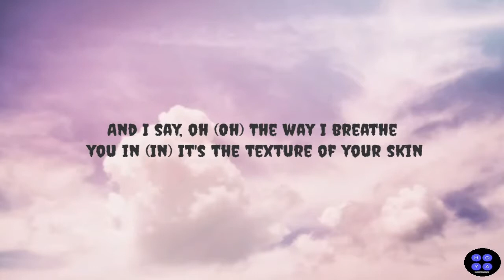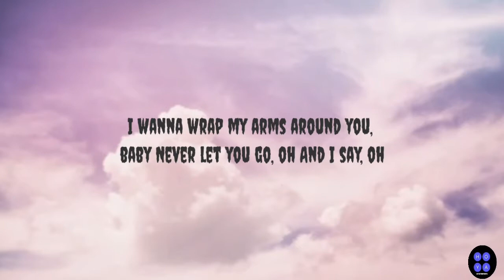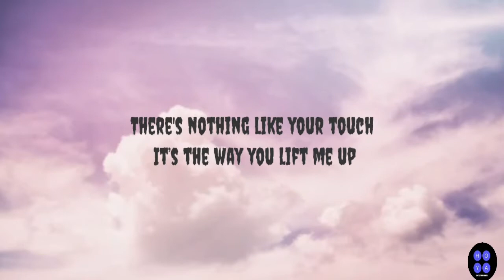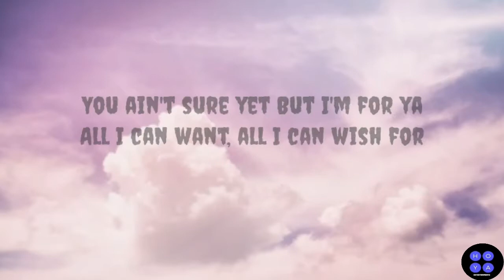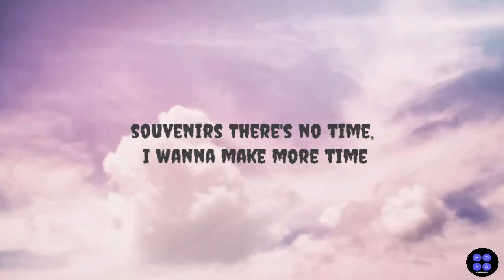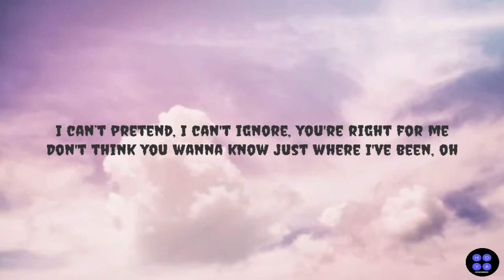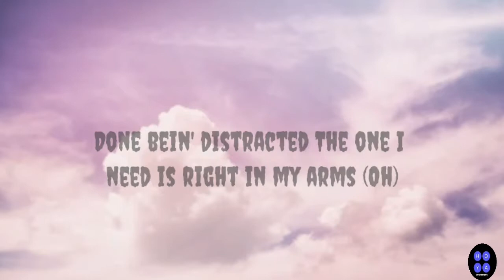PEACHES | JUSTIN BIEBER FT. DANIEL CAESAR | GIVEON | LYRICS VIDEO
Featured artists: Daniel Caesar, Giveon

Album: Justice

Released: 2021

LYRICS HERE 🎤

I left my girl, I'm in my Mallorca
Left the baggage for Rimowa